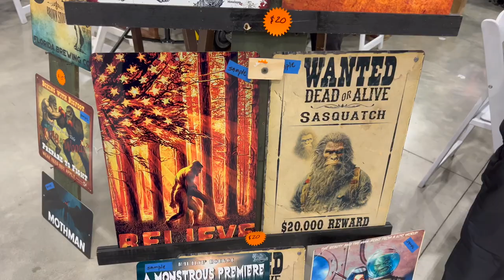Great Florida Bigfoot Conference/Possible Bigfoot/Skunk Ape Footage!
This is the 2024 Great Florida Bigfoot Conference where I spoke about an encounter I had with other researchers. The actual footage is in this video.
Lisa

John Urban Bigfoot Coloring Books on Amazon

Amazon.com: Famous Bigfoot and Yeti Encounters Coloring Book: 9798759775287: Urban, Famous John: Books

Goldilocks vs. the Three Bigfoot

Chapters
00:00 - 00:22 Coming up
00:22 - 02:51 Great Florida Bigfoot Conference
02:51 - 03:11 Florida Trail
03:11 - 03:42 Unbelievable Trash In The Forest
03:42 - 06:42 Revisiting Sighting Spot And Other Research Areas
06:42 - 08:41 Sighting Footage
08:41 - 10:33 Ending

Correction Throw not trow